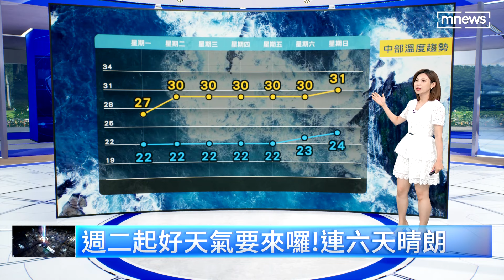【05/13週一天氣】今上半天各地防「雷雨」 週二起連六天晴朗｜鏡新聞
今天（5/13）上半天各地防雷雨。週二起好天氣要來囉！連六天晴朗。